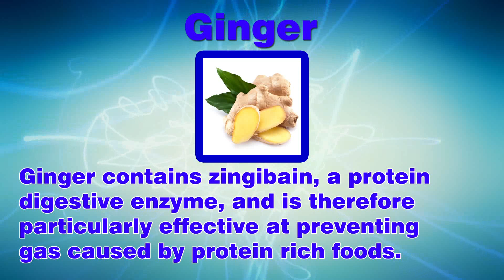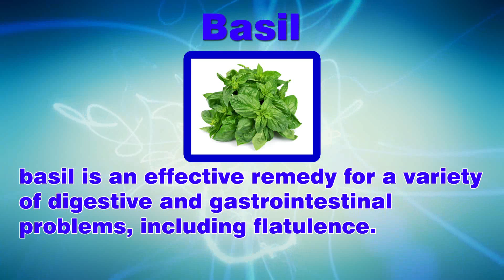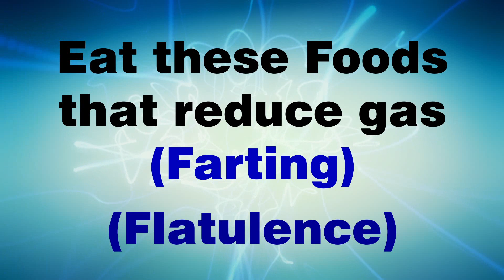Top Foods That Reduce Fart ( bloating & Flatulence ) and Flat Belly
If There any gas problems you can't handle check out our brand

Peppermint

It has become well known for its beneficial effects on the digestive tract, and it is commonly recommended to people who suffer from flatulence.

Amaranth
It is highly nutritious, and due to its high igestibility score, it is one of the least gas forming grains.

Ginger
Ginger contains zingibain, a protein digestive enzyme, and is therefore particularly effective at preventing gas caused by protein rich foods.

Fennel Seeds

Fennel seeds have been used for centuries to stimulate digestion and reduce flatulence and bloating.

Pineapple

Pineapple contains bromelain, an enzyme that aids in the digestion of proteins .

Papaya

Papaya contains papain, a protein digesting enzyme, as well as a number of other active compounds that can fight flatulence and bloating.

Basil

basil is an effective remedy for a variety of digestive and gastrointestinal problems, including flatulence.

Natural Yoghurt

Natural yoghurt that contains probiotic bacteria such as Lactobacillus acidophilus or Bifidobacterium bifidum may help reduce flatulence.

Baking soda
A common ingredient in many baking recipes, baking soda can also be used to relieve excess gas build-up in the body. Simply mix some in a glass of water and drink it.